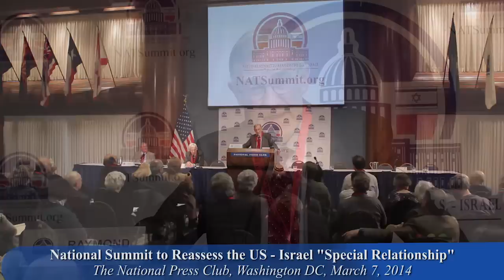Ray McGovern - Does Israel act like a U.S. ally?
National Summit to Reassess the U.S.-Israel "Special Relationship" on March 7, 2014 at the National Press Club.

Raymond McGovern is a retired CIA officer who holds an M.A. in Russian Studies from Fordham University, a certificate in Theological Studies from Georgetown University, and who is a graduate of Harvard Business School's Advanced Management Program.

McGovern was a CIA analyst from 1963 to 1990.

In the 1980s he chaired National Intelligence Estimates and prepared the President's Daily Brief. He received the Intelligence Commendation Medal at his retirement.

McGovern's current work includes commentating on intelligence issues and in 2003 co-founding Veteran Intelligence Professionals for Sanity.